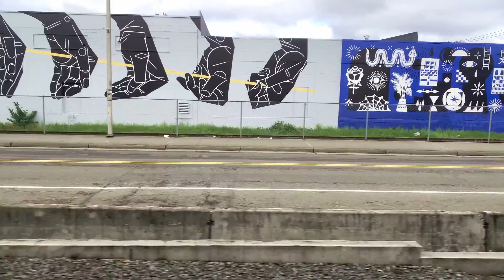Washington: Seattle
Seattle is a seaport city on the West Coast. With an estimated 730,000 residents as of 2018, Seattle is the largest city in both the state of Washington and the Pacific Northwest region of North America. In July 2013, it was the fastest-growing major city in the United States and remained in the Top 5 in May 2015 with an annual growth rate of 2.1%. In July 2016, Seattle was again the fastest-growing major U.S. city, with a 3.1% annual growth rate.

The city is situated on an isthmus between Puget Sound (an inlet of the Pacific Ocean) and Lake Washington, about 100 miles (160 km) south of the Canada–United States border. A major gateway for trade with Asia, Seattle is the fourth-largest port in North America in terms of container handling as of 2015.

The Seattle area was inhabited by Native Americans for at least 4,000 years before the first permanent European settlers. Arthur A. Denny and his group of travelers, subsequently known as the Denny Party, arrived from Illinois via Portland, Oregon, on the schooner Exact at Alki Point on November 13, 1851. The settlement was moved to the eastern shore of Elliott Bay and named "Seattle" in 1852, in honor of Chief Si'ahl of the local Duwamish and Suquamish tribes. Today, Seattle has high populations of Native, Scandinavian, African, and Asian Americans, as well as a thriving LGBT community that ranks 6th in the United States for population.

Logging was Seattle's first major industry, but by the late 19th century, the city had become a commercial and shipbuilding center as a gateway to Alaska during the Klondike Gold Rush. Growth after World War II was partially due to the local Boeing company, which established Seattle as a center for aircraft manufacturing. The Seattle area developed into a technology center from the 1980s onwards with companies like Microsoft becoming established in the region; Microsoft founder Bill Gates is a Seattleite by birth. Internet retailer Amazon was founded in Seattle in 1994, and major airline Alaska Airlines is based in SeaTac, Washington, serving Seattle's international airport, Seattle–Tacoma International Airport. The stream of new software, biotechnology, and Internet companies led to an economic revival, which increased the city's population by almost 50,000 between 1990 and 2000. Owing largely to its rapidly increasing population in the 21st century, Seattle and the state of Washington have some of the highest minimum wages in the country, at $15 per hour for smaller businesses and $16 for the city's largest employers.

Seattle has a noteworthy musical history. From 1918 to 1951, nearly two dozen jazz nightclubs existed along Jackson Street, from the current Chinatown/International District to the Central District. The jazz scene nurtured the early careers of Ray Charles, Quincy Jones, Ernestine Anderson, and others. Seattle is also the birthplace of rock musician Jimi Hendrix, as well as the origin of the bands Nirvana, Pearl Jam, Soundgarden, Alice in Chains, Foo Fighters and the alternative rock movement grunge.